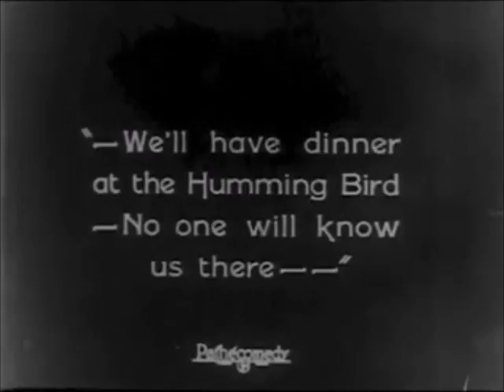Olive Borden Nude Bathtub Scene In Too Many Mammas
Charley Chase and Olive Borden in a racy scene from the 1924 Hal Roach comedy Too Many Mammas ~ You can see more @